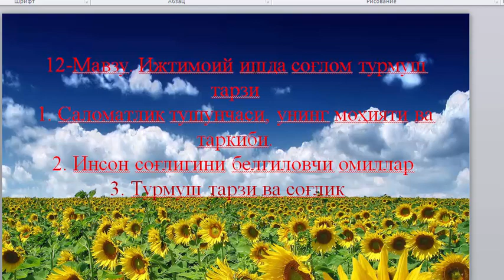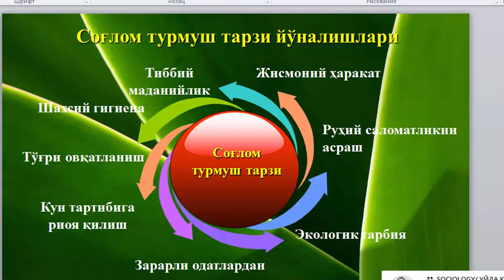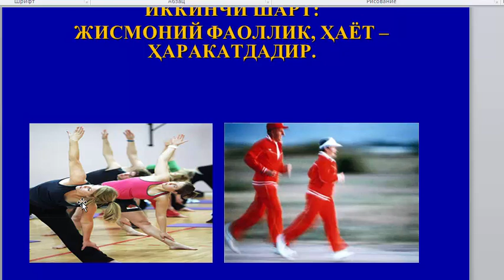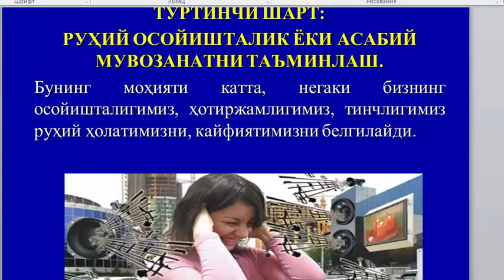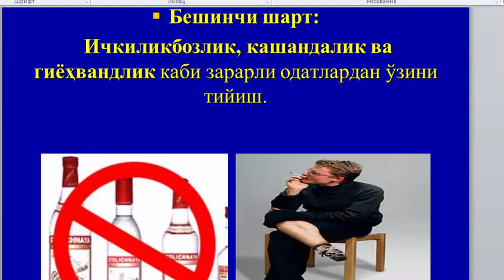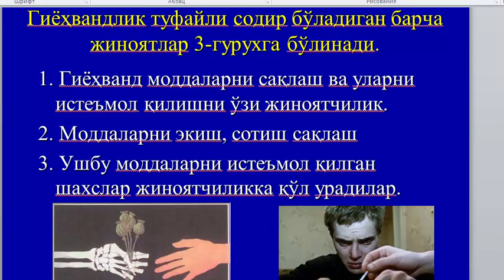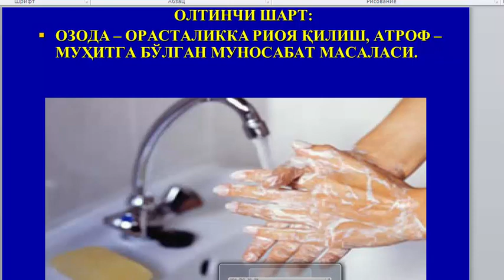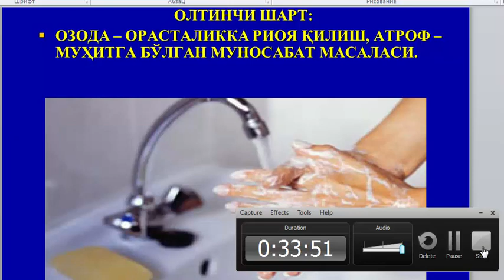Соғлом турмуш тарзини шакллантиришда ижтимоий иш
Ижтимоий фанлар факультети
Ижтимоий иш кафедраси
Фан: Ижтимоий иш назарияси
Мавзу: "Соғлом турмуш тарзини шакллантиришда ижтимоий иш"
Ўқитувчи: доцент вазифасини бажарувчиси С.М.Каланова